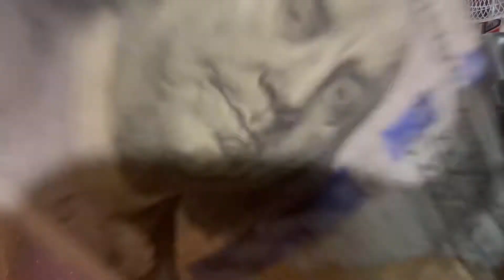Cómo hacer la mejor hamburguesa del mundo 💯 💴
Picaña ( punta trasera)
Pan de papa o de hamburguesa 🍔
Sal y pimienta
Tocino 🥓
Cebolla 🧅
Queso 🧀 americano o el que te guste
Tomate 🍅
Lechuga 🥬